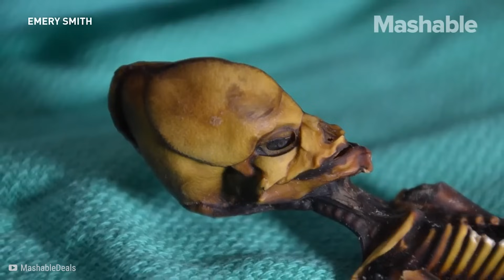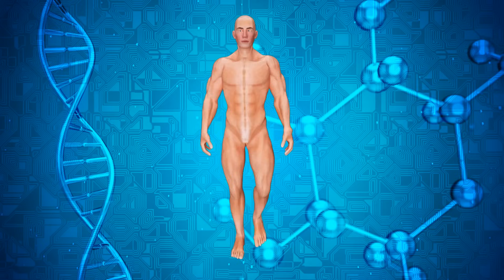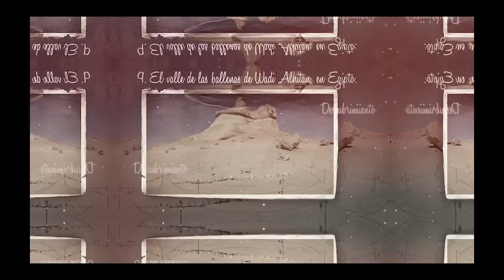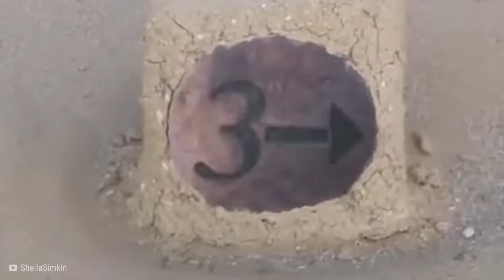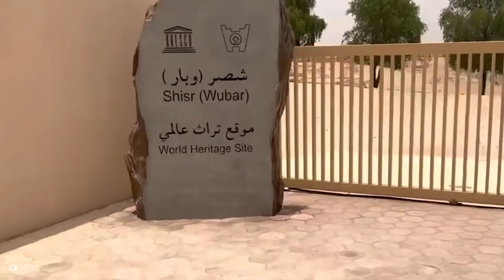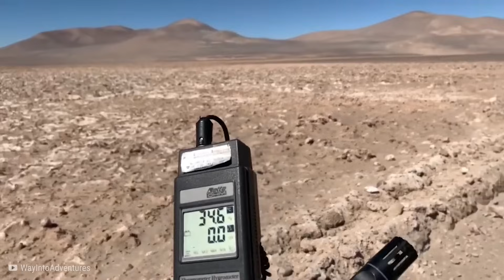Lo Que Descubrieron En El DESIERTO Cambia TODO Lo Que Pensábamos, ¡NADIE LO PUEDE CREER!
💀ESTO CAMBIA TODO!

👨🏻‍🔬El desierto, a pesar de su aparente falta de vida, guarda secretos por descubrir. Desde formaciones misteriosas hasta ecosistemas ocultos. He aquí quince descubrimientos que desafían nuestra comprensión de los paisajes áridos.